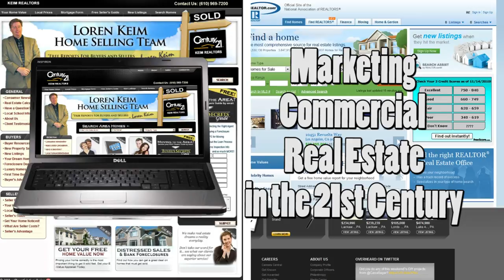Promotional Video for Commercial Real Estate Workshops at the Century 21 International Convention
Promotional Video for Commercial Real Estate Workshops at the Century 21 International Convention.  The 40th Annual Century 21 International Convention will be held March 21st to the 24th at the Mirage in Las Vegas, Nevada.  The speaker for these workshops is Loren Keim, best-selling author and real estate professor.